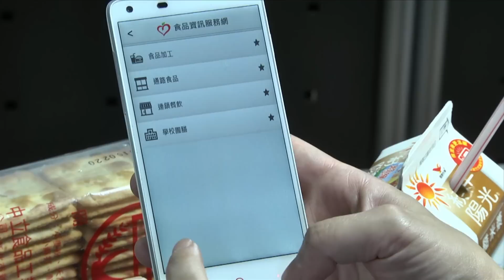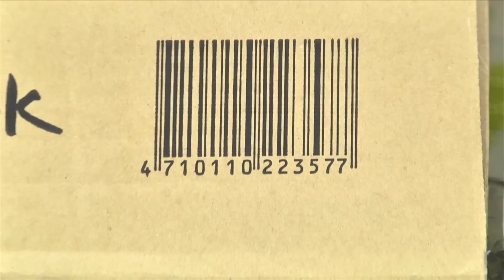【City News】不怕黑心貨 食安App讓你吃的安心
食安問題不斷，你該如何知道你所吃下的東西是不是黑心食品？現在有廠商與政府資源合作開發食安App，只要透過掃描電子條碼立即就能知道是否通過合格檢驗，讓民眾能自主把關食品安全，現在讓我們來看看這則報導！